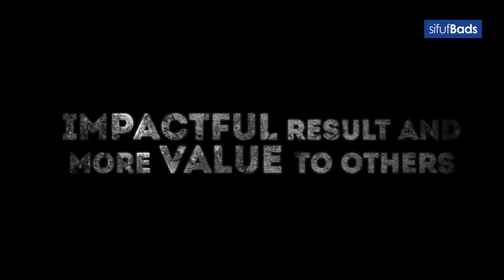Nak Buat Bisnes Sekarang Dah Susah? Stress Banyak Competitors?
Temui jawapannya di Missing Chapter - Reloaded '19 pada 17 January 2019 ini..

Sesuai untuk semua golongan usahawan, tak kira samada anda baru atau dah lama berbisnes..